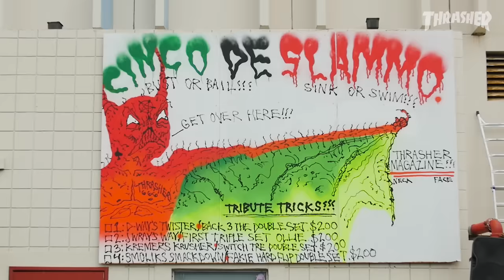Bust or Bail: Cinco de Slammo Video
This ain't your average double set, and the triple is straight up colossal. Bust or Bail was beyond heavy. Skate and Destroy forever.